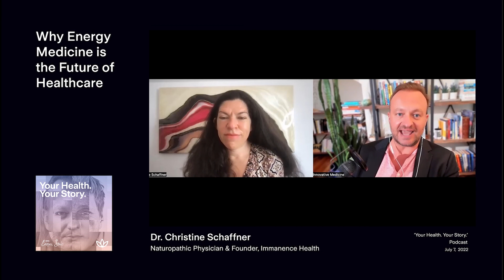Why Energy Medicine is the Future of Healthcare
Dr. Christine Schaffner, ND, walks us through the concepts of quantum biology, biophysics, and energy healing and explains why these modalities are the future of medicine.